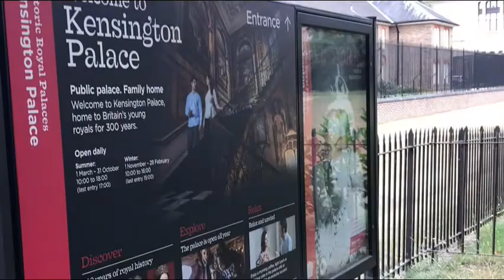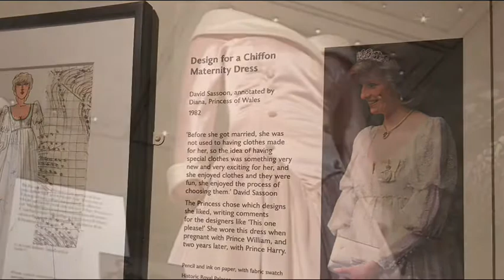I ❤️UK🇬🇧①Discover Kensington Palace 🥰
Hi 👋 I’ll introduce Kensington Palace this time 😊❤️
I visited 3 castles of The UK in 2018.
Here’s my No. 4th castle 😆💕
Then, I noticed that how much I love UK’s castles 🏰 ‼️
I hope I could visit more ❤️❤️❤️